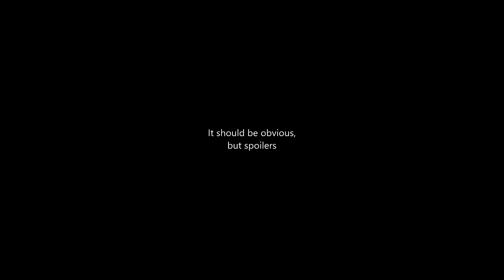Entropy Zero 2 Gameplay 16